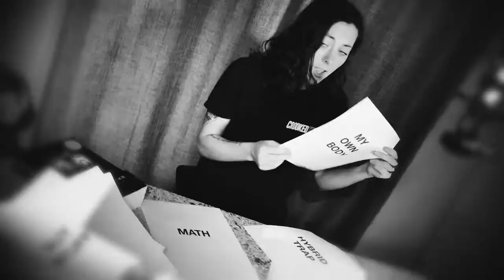Voice Tone Vocoder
For all those pesky times that the poor man you're talking to just can't suffer your off-kilter tone of voice anymore, the smart guys at Mantell have come up with a brilliant solution to make sure every woman can get heard in an acceptable way!!

Starring Dozier, Frost, Soulecist, Doug Bohm, Jason Randle, Leah Stuart, Aimerie, Aaron Forman
Script, Production and Score: ill-esha.
Graphics: Dozier